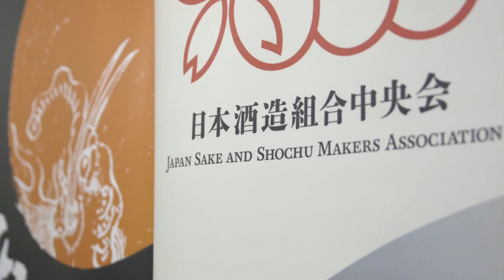Parliament Event – Japanese Businesses and the UK’s Future Economy (29 October 2019)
On 29 October 2019, the Embassy of Japan and British-Japanese APPG held the "Japanese Businesses and the UK's Future Economy" event at UK Parliament. Over 120 attendees gathered for the event including MPs and Peers, and representatives from many Japanese companies.